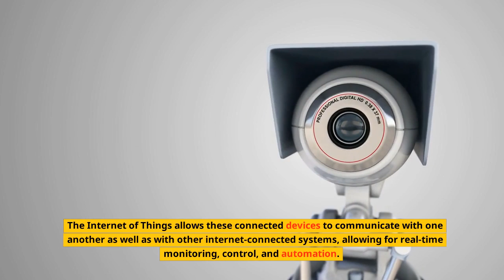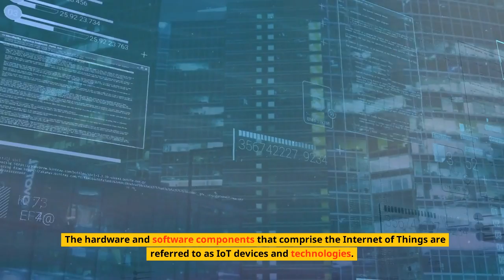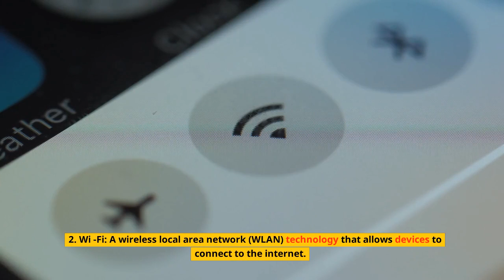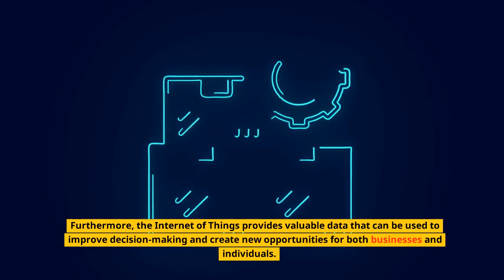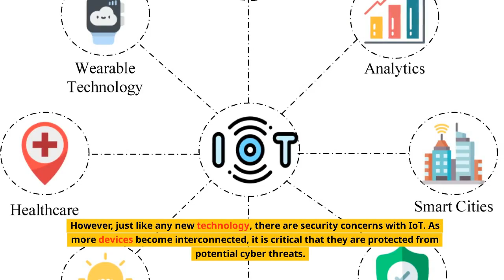The Future is Now: The Internet of Things Transforming Industries and Improving Our Lives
This video discusses the impact of the Internet of Things (IoT) on various industries and daily life. It highlights how IoT is being used to gather and analyze data in industries such as healthcare, transportation, and manufacturing to optimize operations and improve efficiency.
It explains the Internet of Things (IoT) as a rapidly evolving technology that is reshaping industries and improving people's lives by connecting physical objects to the internet and allowing them to collect and exchange data.
By providing new levels of automation, efficiency, and convenience, the Internet of Things has the potential to revolutionize a wide range of industries, from home automation and healthcare to transportation and energy.
The video also touches upon the benefits of IoT in smart homes, the transportation sector, and environmental sustainability.
The Internet of Things (IoT) is bringing new opportunities for innovation and growth, while also improving the way we live and work.
The Internet of Things has the potential to change the world and shape the future in ways we can only imagine by leveraging the power of connected devices.

It concludes by emphasizing the transformative power of IoT and its limitless possibilities in shaping the future.